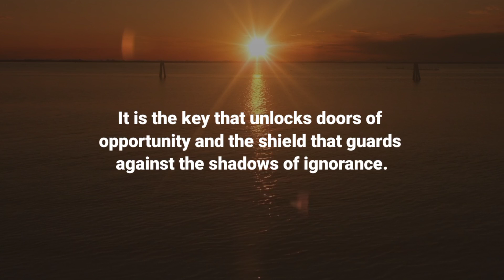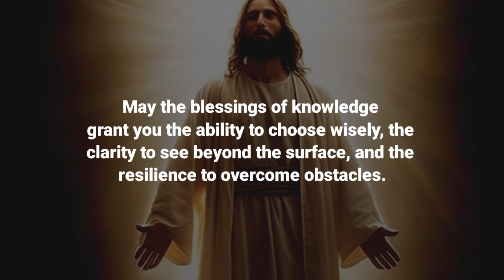Your most Lucky days are coming know this | Gods message for you today | God message today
Surely Your Best days will start if you watch this today
Background Music I use From Here - @keysofmoonmusic
God message for me today
Universe message
Jesus message
Angels message
Jesus message
God Blessings message
Godly quotes
Bible quotes
Bible message
Quotes
god Faith
god quotes
Bible
god quotes
Life quotes
Jesus quotes
Faith quotes